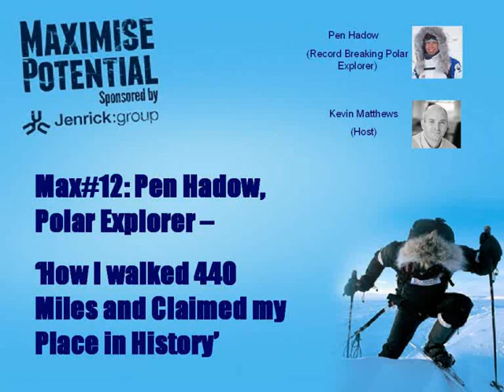How Experts Deal with Stress - Enabling them to Achieve their Goals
Listen to Pen Hadow, the first man to trek solo to the North Pole, discuss how he dealt with stress at difficult times on his journey enabling him to achieve success and reach his ultimate goal - part of #12 of the Maximise Potential podcast.

Maximise Potential is here to help you become successful in your life by offering free coaching and mentoring through a series of unique interviews from inspiring people who all display exceptional self-belief, mental toughness and desire to achieve.

- To learn more about the sponsors of the Maximise Potential podcast please go